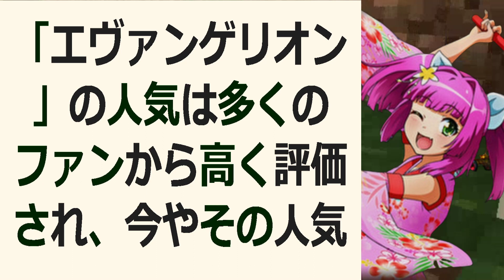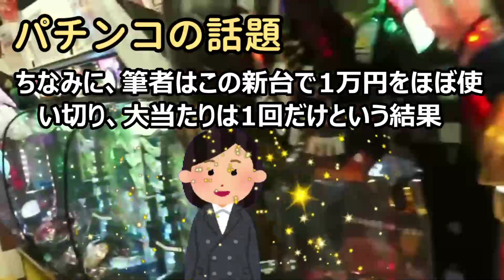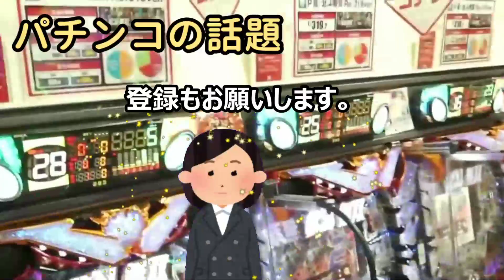「エヴァンゲリオン」の人気は多くのファンから高く評価され、今やその人気は… 海外の反応 631